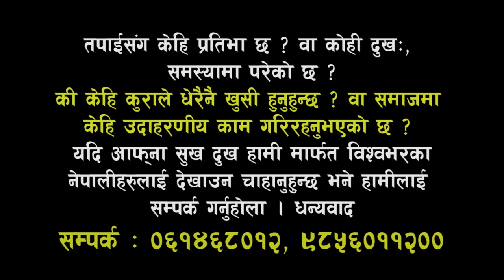Aajako Rashifal 2077 Baishakh 10, Wednesday | 22 April 2020 | rashifal today